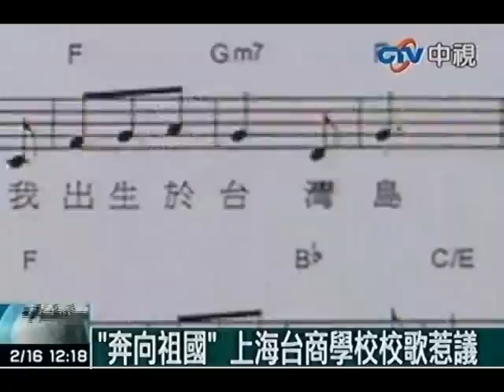「奔向祖國」上海台商學校校歌惹議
中視新聞》上海台商子女學校拿我國政府的補助，竟然在校歌中把大陸視為祖國，每週週會都要學生唱校歌，讓立委炮轟這是在宣揚統一思想，要求教育部停止對上海台商子女學校進行補助。